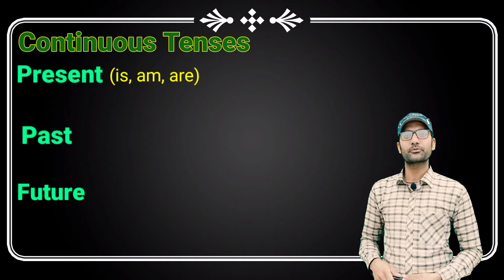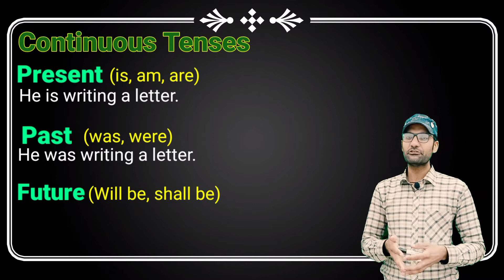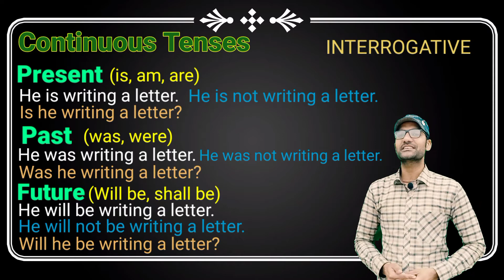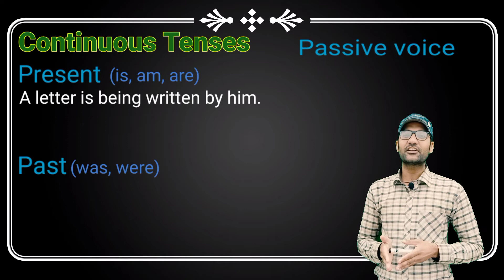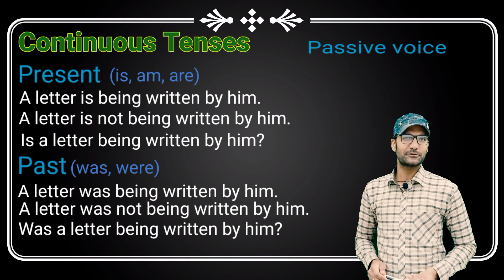Continuous Tenses || English no problem || by Asif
Continuous Tenses.
Active voice.
Passive voice.
English no problem by Asif Ali.